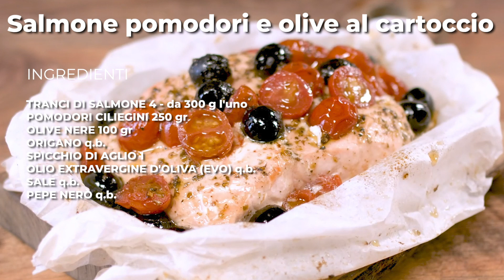Salmone pomodori e olive al cartoccio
Se amate i secondi pesce e cercate sempre ricette nuove per farli in maniera gustosa e particolare, ecco per voi la ricetta del salmone pomodori e olive al cartoccio. Una ricetta sfiziosa, che richiede poco impegno ma che dà sempre grande soddisfazione. La cottura al cartoccio racchiude in sé tutti i gusti e i profumi dei vari ingredienti e ciò conferisce al piatto un notevole impatto.
Provateci anche voi e fateci sapere! ;)

► Ingredienti per preparare il salmone al cartoccio con i pomodori e le olive:

TRANCI DI SALMONE 4 - da 300 g l'uno
POMODORI CILIEGINI 250 gr
OLIVE NERE 100 gr
ORIGANO q.b.
SPICCHIO DI AGLIO 1
OLIO EXTRAVERGINE D'OLIVA (EVO) q.b.
SALE q.b.

Nella cucina di Cookaround c’è sempre qualcosa di nuovo da imparare!
Puoi scegliere tra migliaia di ricette originali della cucina italiana ed internazionale che aggiungeranno stile e fantasia ai tuoi piatti.

Translated titles:
Salmón al horno, tomates y aceitunas

Gebackener Lachs, Tomaten und Oliven

Saumon au four, tomates et olives

Salmão assado, tomate e azeitonas

पके हुए सामन, टमाटर और जैतून

Baked salmon, tomatoes and olives

Gebakte salm, tamaties en olywe

Salmon i pjekur, domate dhe ullinj

የተጋገረ ሳልሞን ፣ ቲማቲም እና የወይራ ፍሬዎች

سلمون مخبوز ، طماطم و زيتون